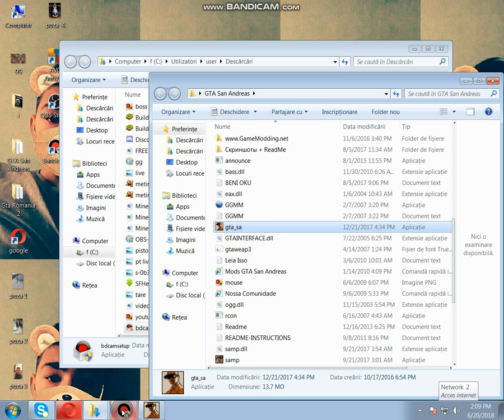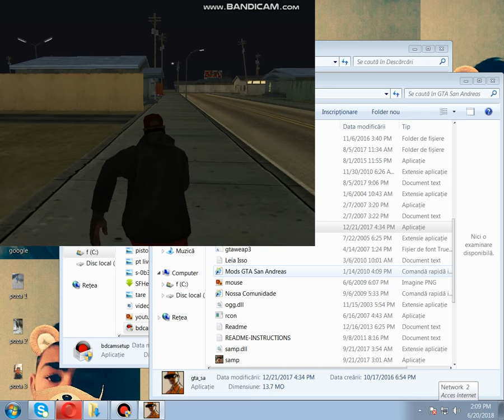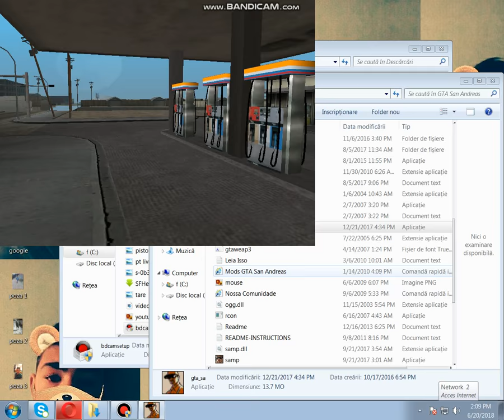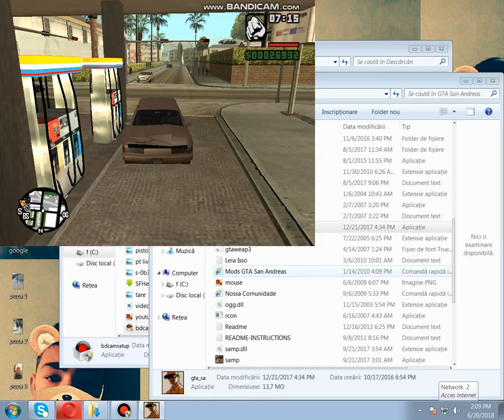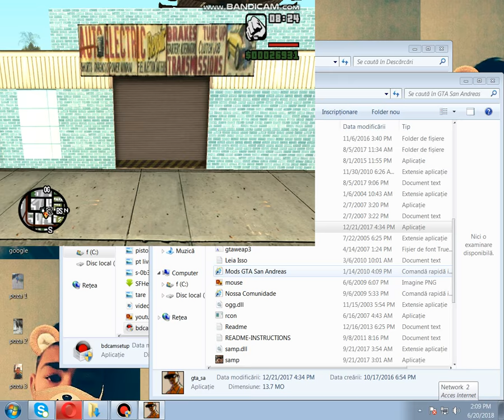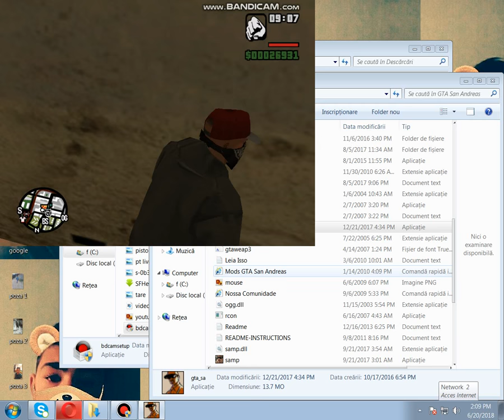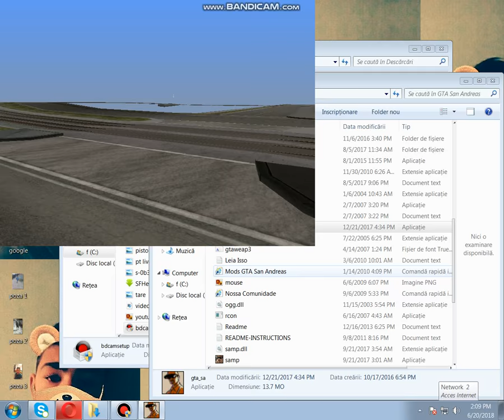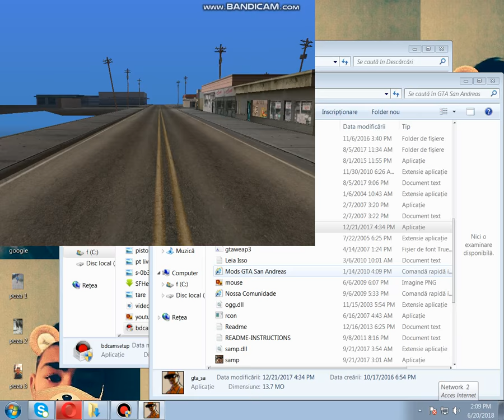gta san andreas 1